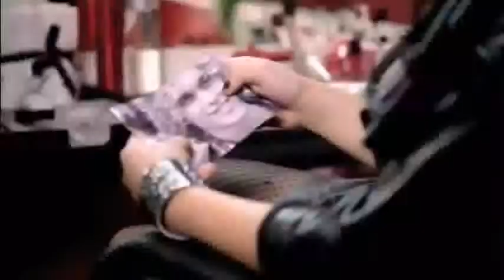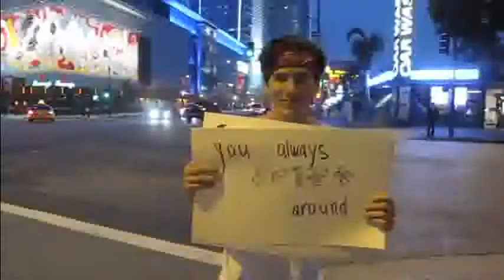D Lovato and Z Porter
Zach Porter. Demi Lovato.
dont own anything
songs:
American Honey - Lady Antebellum
Some Hearts - Carrie Underwood